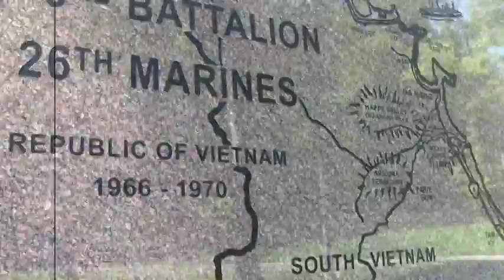CHARLIE BATTERY 1/13, 5th Marine Division 1966-67 *1966-67 AD VIETNAM PHOTOSHOW*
Photos taken by the Marines themselves while in Vietnam serving with Charlie Battery, 1st Battalion, 13th Marine Regiment, 5th Marine Division.

Photographs by: The Marines of CHARLIE BATTERY 1/13, 5th Marine Division 1966-67
Video production and editing by: David Norton
The book detailing the unit’s exploits in Vietnam during 1966-67, "To Hear Silence", is available for purchase.

The book, “To Hear Silence” is available via Amazon.com in bound and eBook form